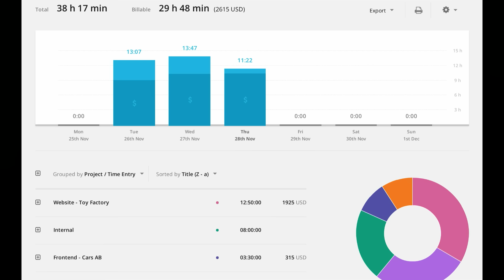5 фактов о приоритетах. Богдан Бондаренко. Be the Change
5 фактов о приоритетах

1.    Я не анализирую мои приоритеты, пока я не исследую последствия.

2.    Если для меня что-то является приоритетным по сравнению с другим,  то это не значит, что у меня нет времени на другие вещи.

3.    То, что для меня является приоритетом, не зависит от обстоятельств.

4.    Чтобы изменить мои приоритеты,  мне нужно либо откровение, либо потрясение.

5.    Правильный библейский приоритет – искать прежде Царствия Божьего.

SMBS Slavic Missionary Bible School.
СМБШ Славянская Миссионерская Библейская Школа.
Христианское образование в США.
TBS Teen Bible School. Библейская Подростковая школа
IDT Intensive Disciplineship Training
Интенсивный курс библейского дисциплинирования.